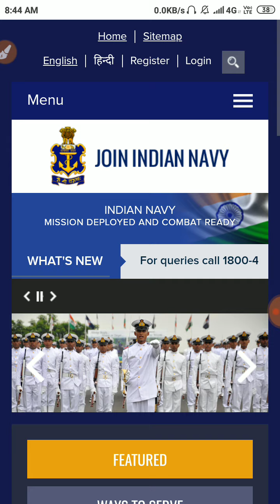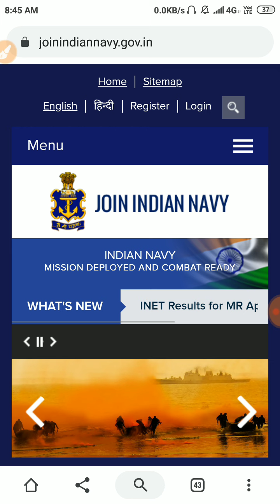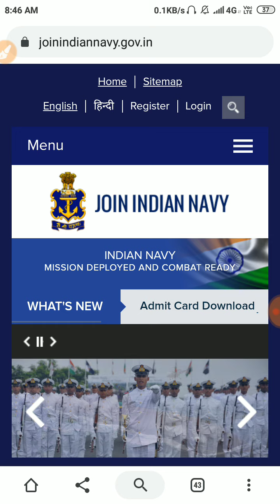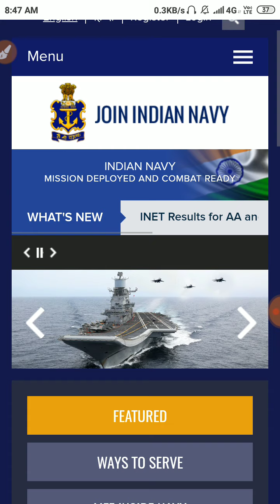Navy में अब नहीं होगा scam | AA/SSR/MR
navy training,
navy mr,
navy ssr,
navy aa,
navy air force,
navy aa salary,
navy army training,
navy aa ssr result,
navy admit card download,
navy aa result,
navy blue suit,
navy band,
indian navy btech,
navy coast guard,